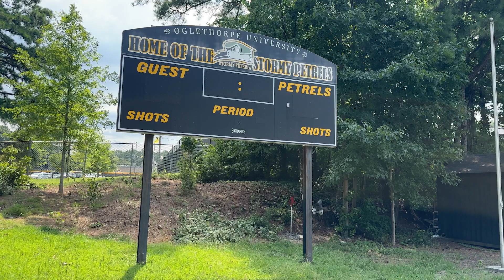Oglethorpe Outlook ep4a: Dylan Bapst, Javier Aponte, Jon Akin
The Oglethorpe Stormy Petrels won their men's match on Tuesday night over Covenant. Madison Crews caught up with two of the heroes from the match, Dylan Bapst and Javier Aponte, along with head coach Jon Akin to talk about what went well and to look ahead to tonight's road match against the Scots of Maryville.